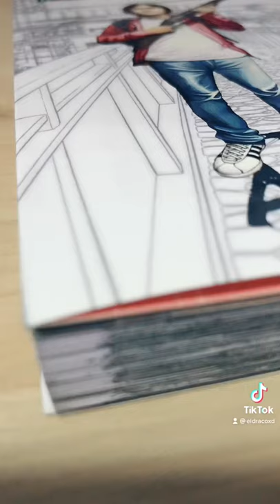Manga I am a héroe de Kengo Hanazawa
El primer tomo de I am hero, en el que nos podremos adentrar en la vida de una mangaka que de la noche a la mañana tiene que sobrevivir a aun mundo en el que la gente se convierte en zombie.